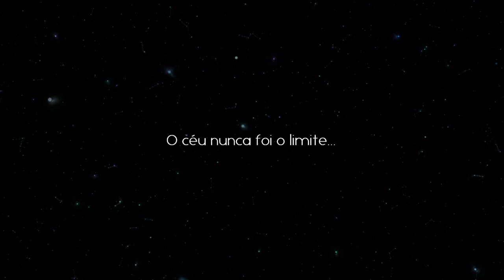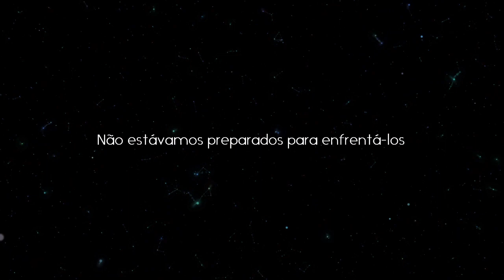Book Trailer 2CONTOS 2MUNDOS — Daniela Castro Autora